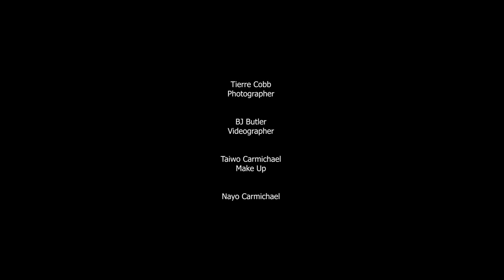Do It With Meaning with Jaimi Jones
This is our first Do It With Meaning shoot featuring Jaimi Jones. Her story of triumph over adversity and how she shares herself and her experiences is a true definition of what Do It With Meaning is all about. You can visit Jaimi at:

An extra special thanks is due to everyone who helped make this shoot a success. Thank you to Jaimi and the JLJ Foundation, BJ with Wildcard Productions and Nayo & Taiwo with Double Beauty Makeup Artistry for all of your hard work. Also a special thank you to James at J. Mclean Photography for the studio.